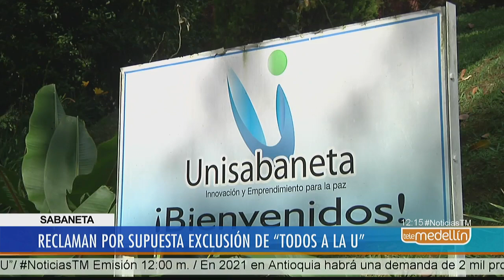Unisabaneta reclama por supuesta exclusión del programa “Todos en la U” [Noticias] - Telemedellín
En Sabaneta la institución de educación superior Unisabaneta aseguró que fueron excluidos del programa Todos a la U que adelanta la administración de ese municipio con el que buscan crear un fondo para que estudiantes tengan acceso a la educación superior. Frente a la inconformidad del plantel educativo la Alcaldía de Sabaneta respondió.